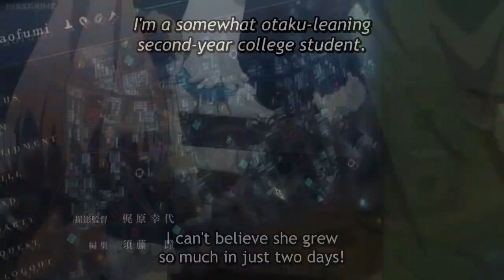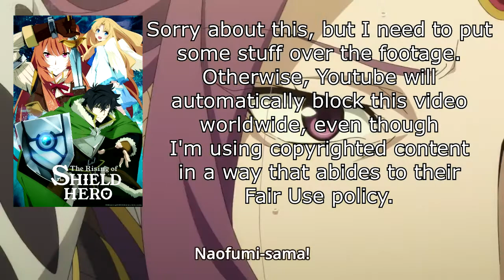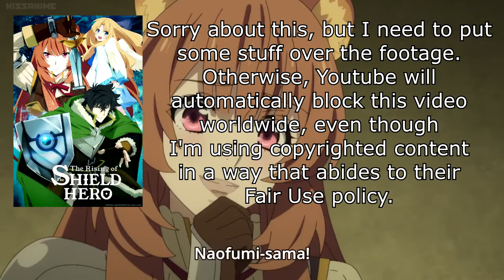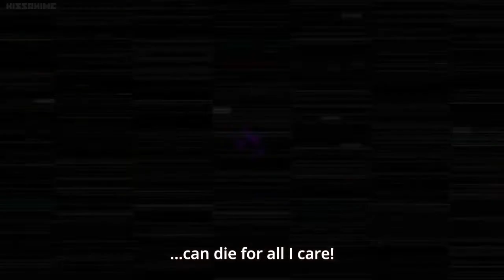【 The Rising of the Shield Hero 】 Naofumi Character Analysis - Nature vs. Nurture (SPOILERS)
Naofumi is a very interesting and well written character and is an example of someone who is naturally a good person who can overcome his/her failed nurture.